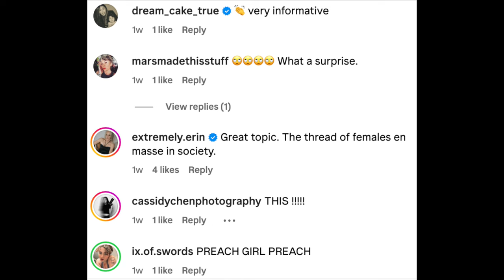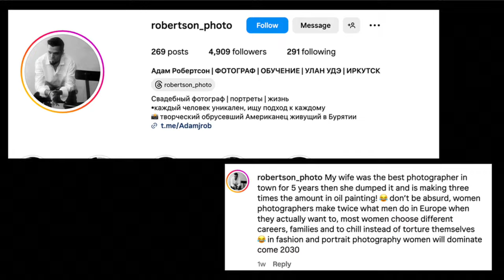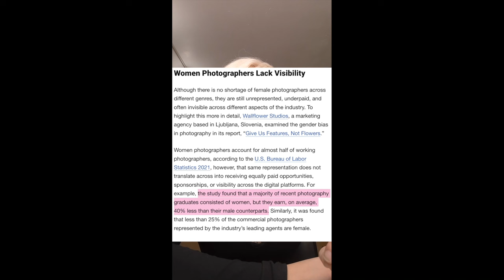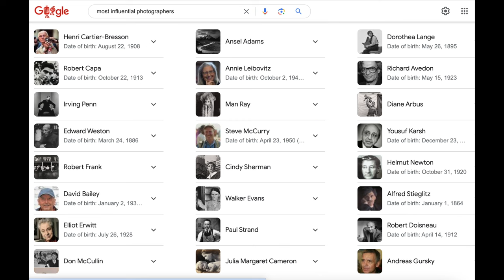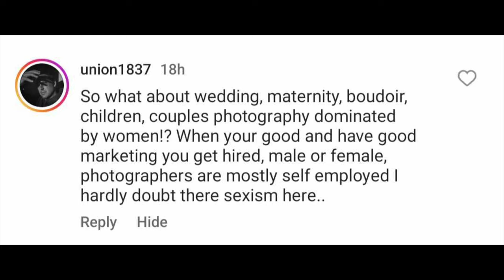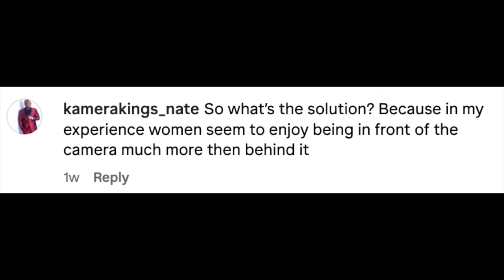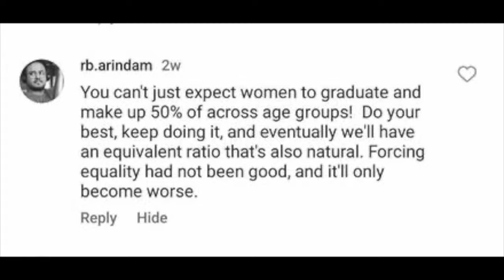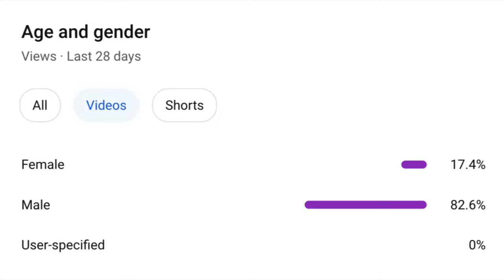Here's What Gender Bias in The Photography Community Looks Like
A few weeks ago, I posted a reel to instagram discussing some statistics about gender bias in photography. The community reaction to this reel was disheartening. In this video, I'll read some comments that responded to it, discuss some key themes, and address some specific assumptions and perspectives.